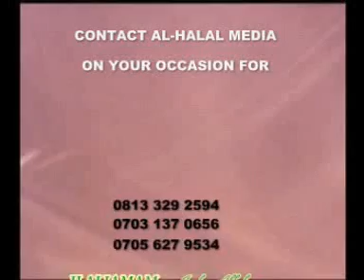RAMADAN 2017 DAY-13 BY SHEIKH LUQMAN OKENE (ABULYATAMA)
AL-HALAL MEDIA PRODUCTION